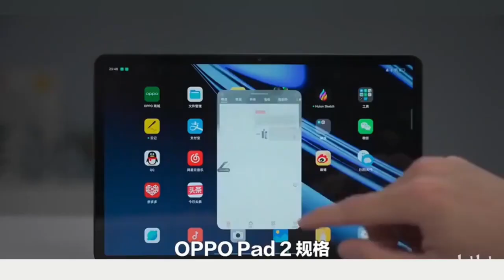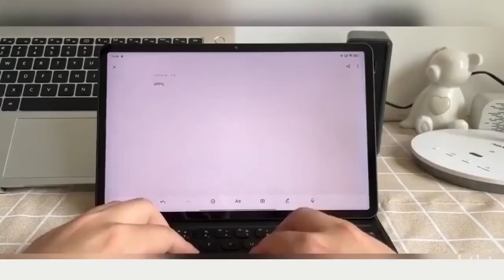Uncovering the Amazing Features of the Oppo Pad 2 | oppo pad 2 key specs launch date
Are you wondering what the amazing features of the Oppo Pad 2 are? Well, in this video, we'll give you a sneak peak of some of the key specs that make this phone so special!

In this video, we'll outline all of the key specs and details about the Oppo Pad 2, so you can make an informed decision about whether or not this phone is right for you.

about video
Oppo pad 2
oppo pad 2 price

oppo pad 2 5g price
oppo pad 2 tablet